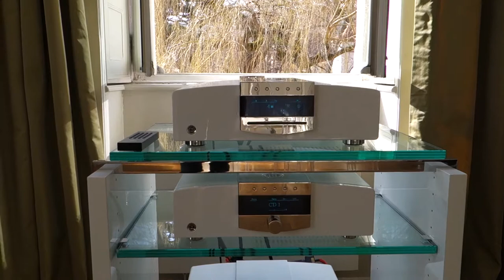Hifi im Weingut 2019 / mbl 120 Radialstrahler - CD-DAC mbl C31 - mbl C11 - mbl C21